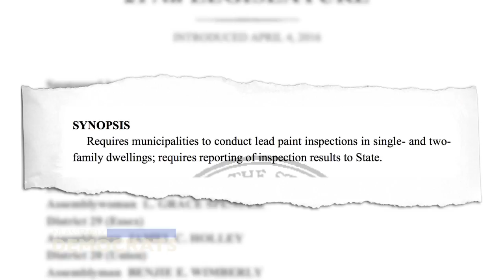Assemblywoman Muoio On Her Bills To Protect NJ Families from Lead Poisoning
Assemblywoman Elizabeth Maher Muoio spoke on her lead paint legislation that was advanced by the Assembly Housing and Community Development Committee.